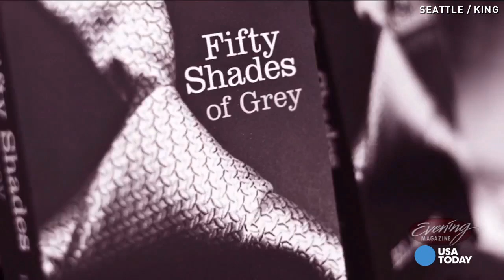Meet 'Fifty Shades' real life Christian Grey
A Seattle entrepreneur is eerily simliar to the main character in popular fan-fiction novel 'Fifty Shades of Grey.'